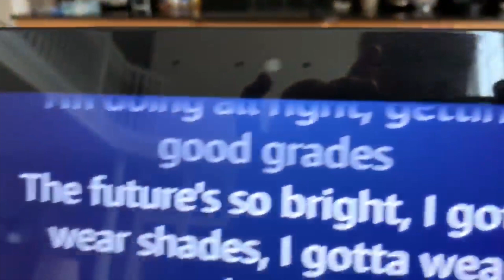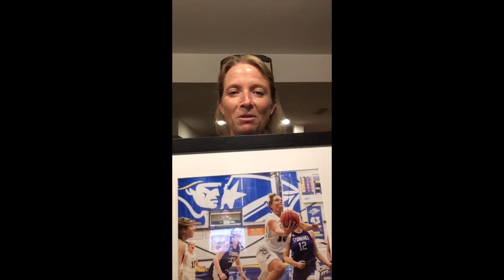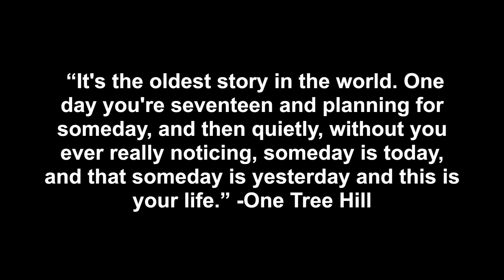Molly Grad Video